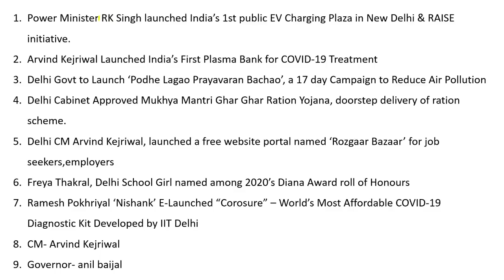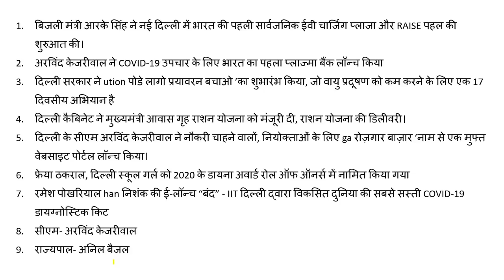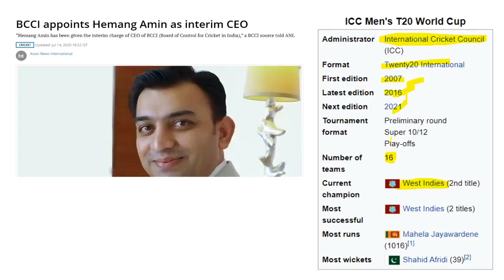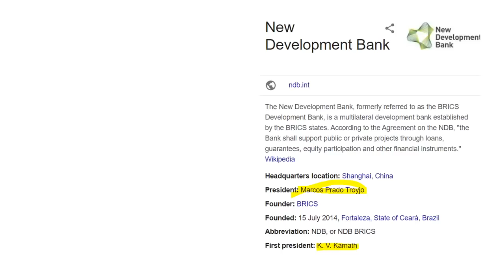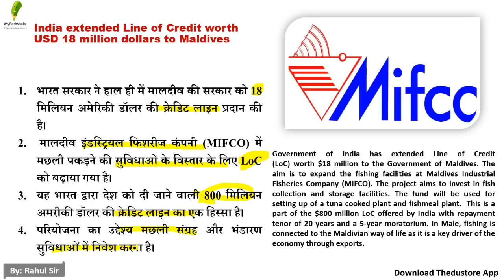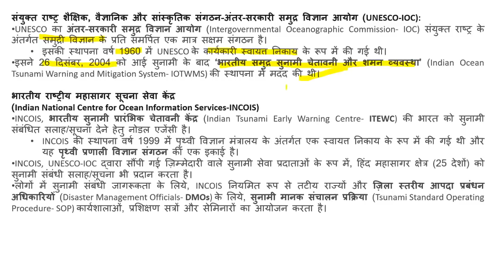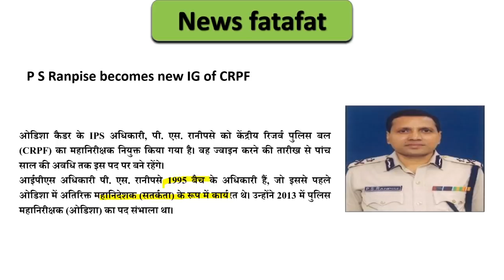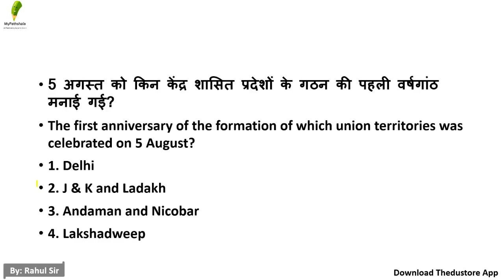daily current affairs in hindi 9 august by rahul mishra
👉 9:00 AM REASONING BY RAHUL SIR

👉 11:00 AM MATH BY ANURAG SIR

👉1:00  PM MATH  BY UNNATI SIR SIR

👉2:15 PM  HINDI BY  LAXMI MAM

👉6:00 PM PHYSICS BY YOGESH SIR

👉8:00 PM G.S BY PRAVEEN SIR